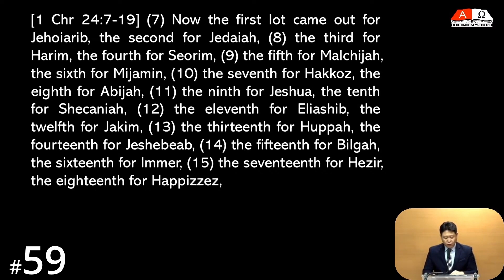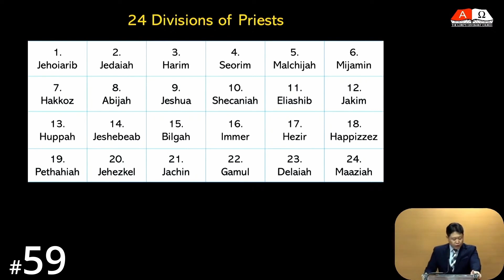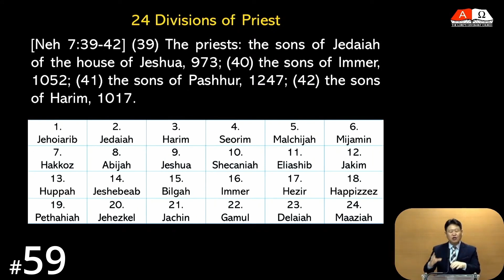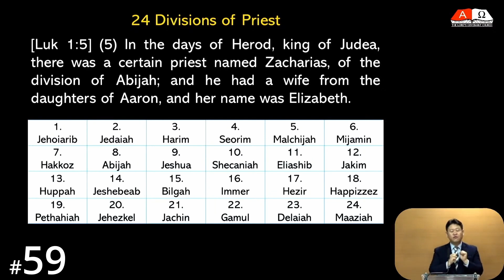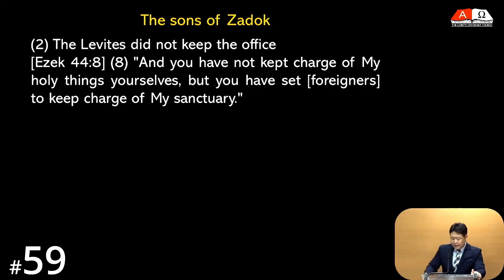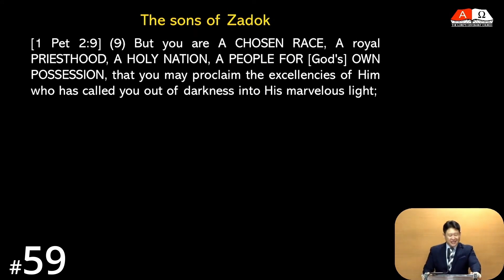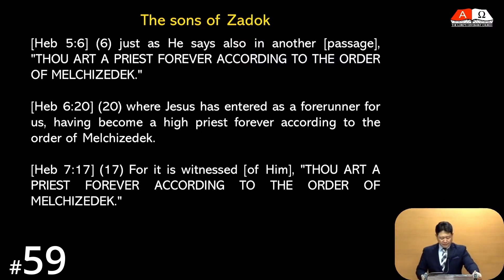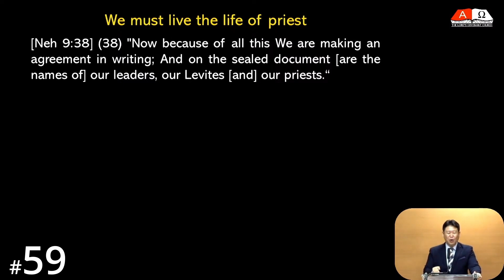[Thai] HORA120 Lecture 59